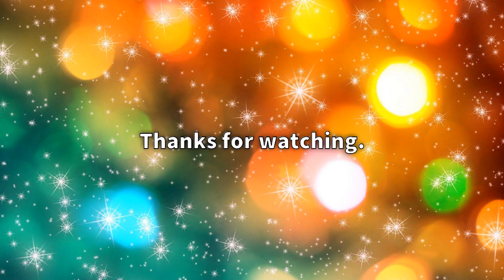Report: Audible out of training, to be examined, Pletcher says